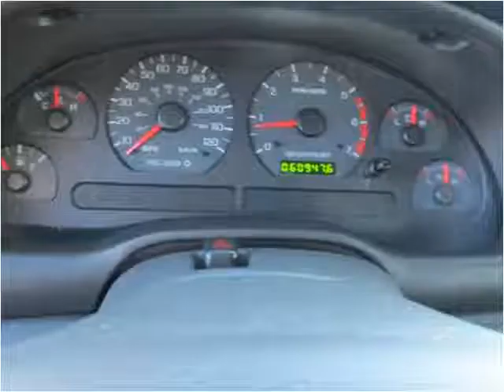2003 Ford Mustang Used Cars San Diego CA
This 2003 Ford Mustang is available from Rose Auto Sales.